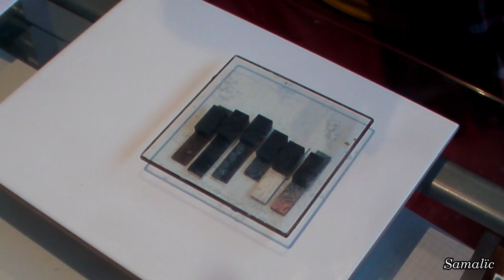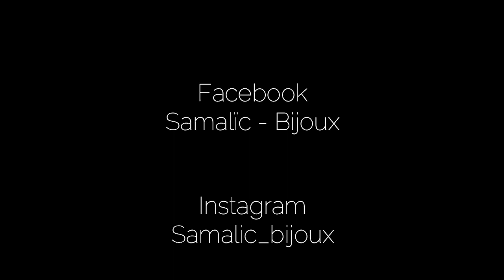TUTO polymère - collier déstructuré modulable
Bonjour mes p'tits chats !!

Je vous propose le tuto de la structure de ce collier modulable, un pivot autour duquel s'agencent différentes pièces amovibles. Idéal pour recycler des bouts de plaques, on joue à associer des éléments comme pour un patchwork.

A bientôt !!
Sam